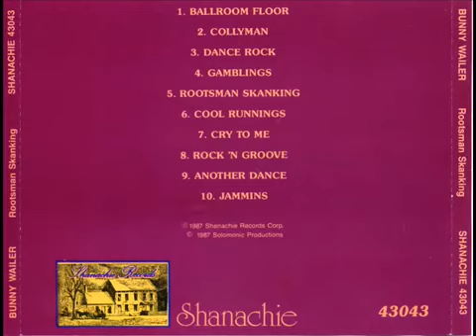BLAZING WEED ALL DAY Bunny Wailer Rootsman Skanking Full Album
BLAZING WEED ALL DAY